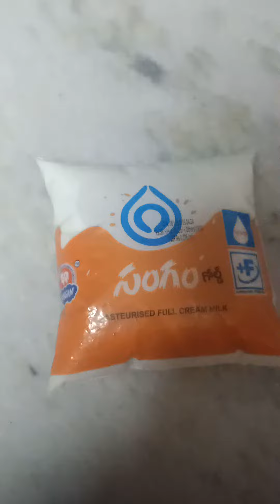April 18, 2024